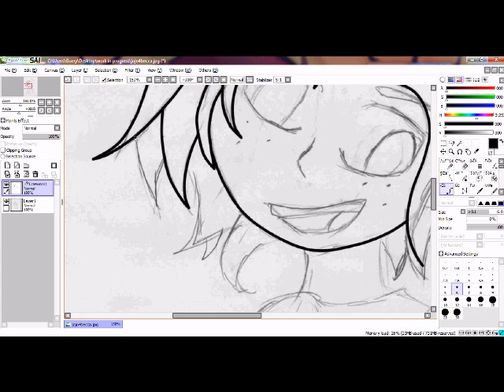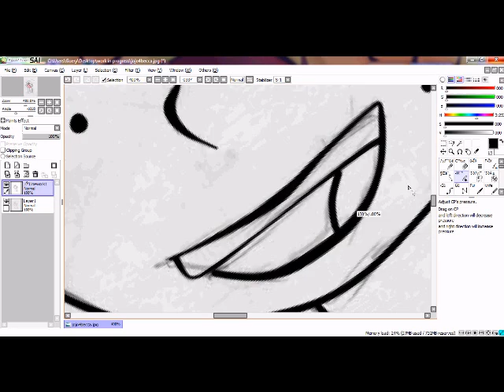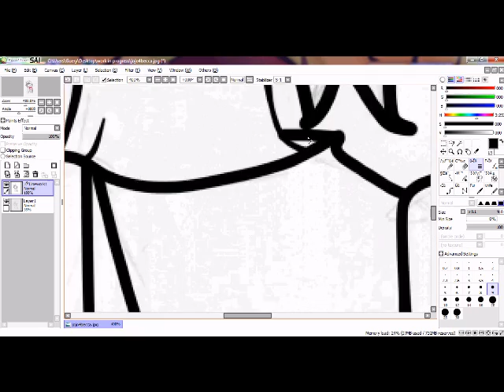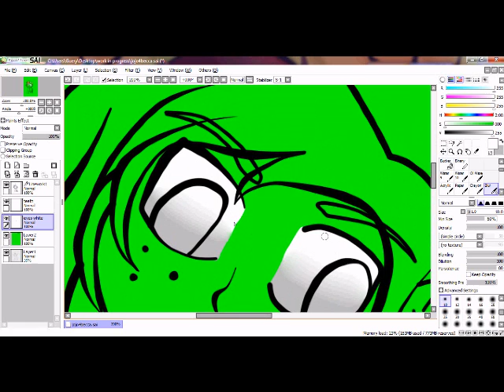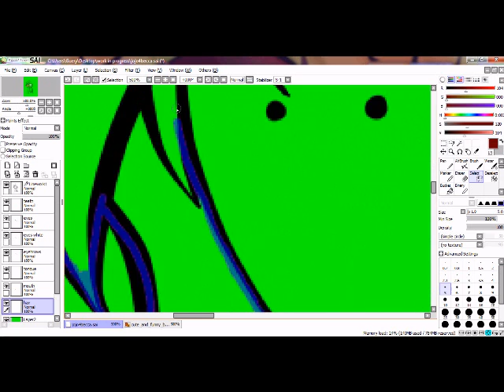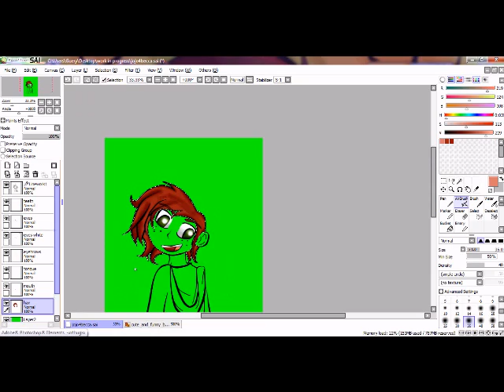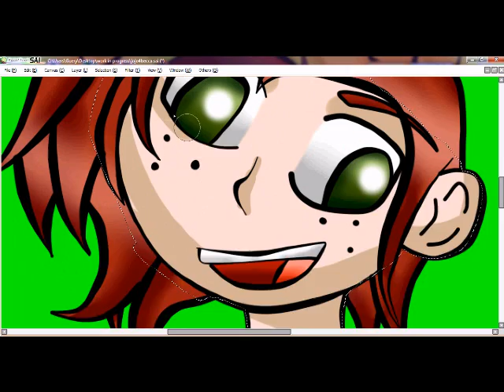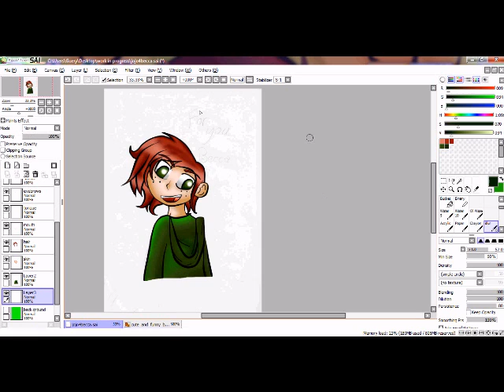Speedpaint Jojo A Kind of Magic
A few days ago I was asked to do a picture of this character here.
It was about time I did a vid on how I draw so... what the heck why not do it now.
I asked AmyRoseHunterhog if I could submit the vid on Youtube and here it is.
Programes used Sai and HyperCam2